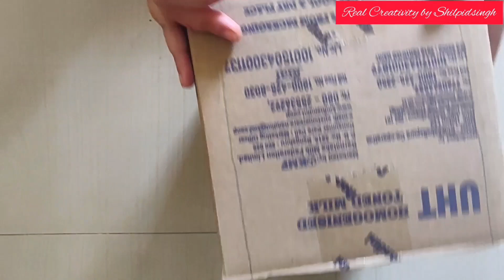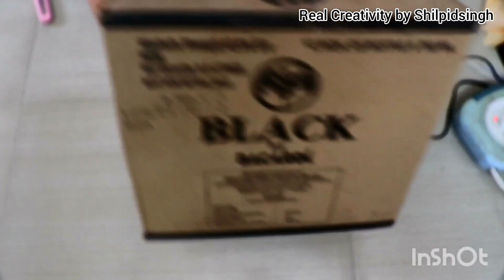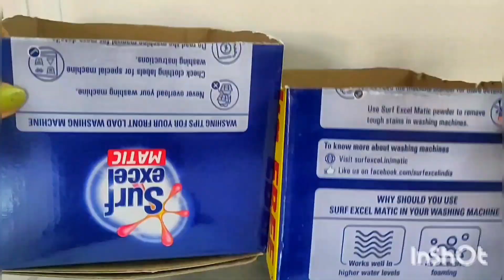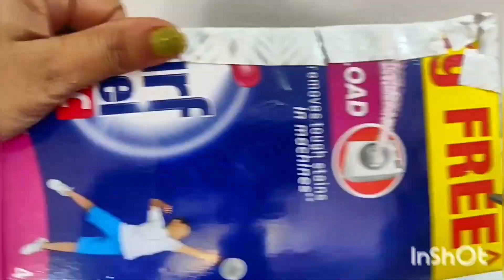5 No cost low cost Organizer Ideas from waste materials/DIY Home and kitchen Organization ideas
5 No cost low cost Organizer Ideas from waste materials/DIY Home and kitchen Organization ideas

no cost home organization ideas zero cost home hacks time and money saving tips diy organization
5 Easy Home Hacks To Reuse Waste Material And Save Money On Organization
5 no cost DIY/ home organization ideas/घर में पड़े कबाड़ के सामान से करें अपने घर को organize
4 simple home hacks, organizers | waste material reuse ideas | No cost home organization ideas
5 No cost HOME & KITCHEN Organization ideas/Trendy & stylish organise /waste material reuse ideas
Expensive DIY At Home, Trendy & stylish| organise And Decor with waste material No cost DIY
Zero cost Home Organization Ideas | No cost home hacks | Money Saving Tips | DIY ORGANIZATON
No cost home and kitchen organization ideas | kabad se jugad | Recyle reuse
No cost low cost organizer ideas from waste materials | DIY home and kitchen Organization ideas
Useful things from waste materials | waste material reuse idea to organize your home